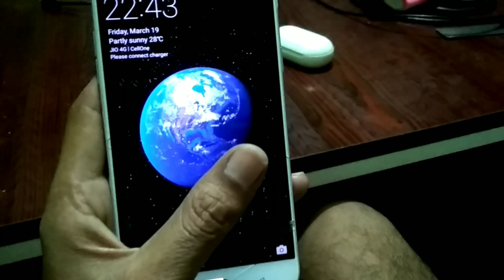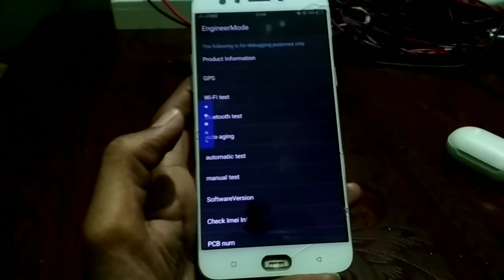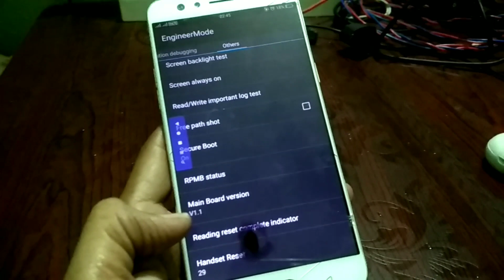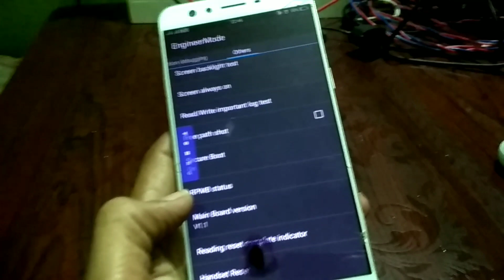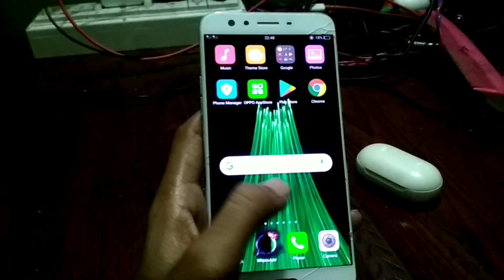Oppo ke kisi bhi phone 📱 ka lock todne Sikhe